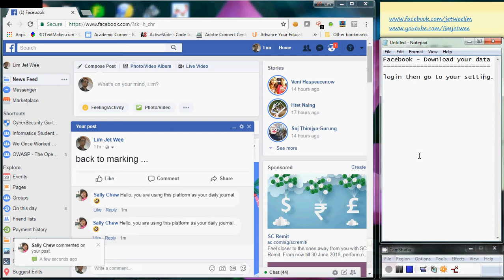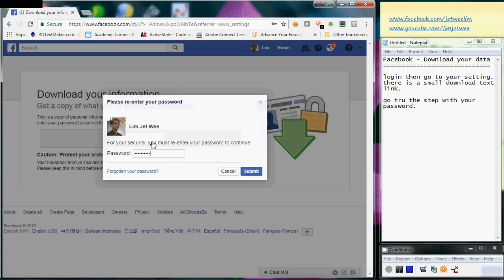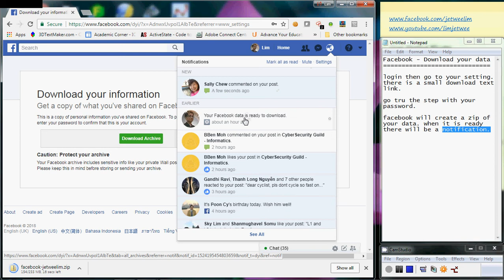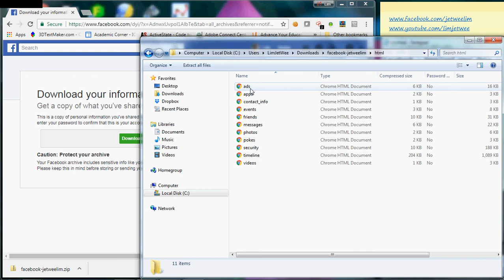Facebook - Download ALL Your Data